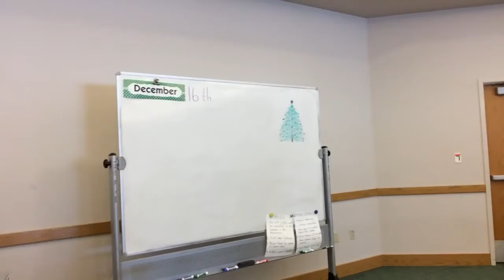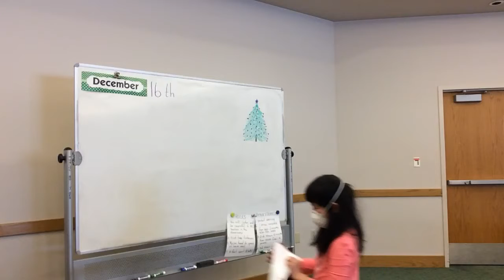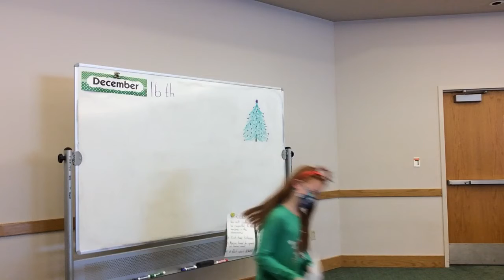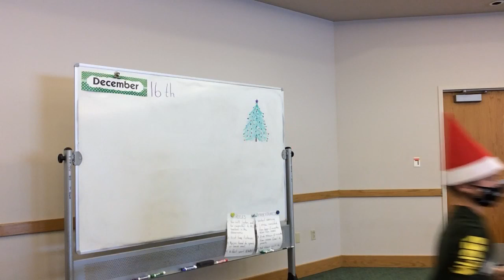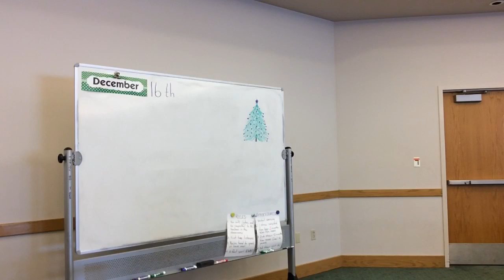Language Art 12-16